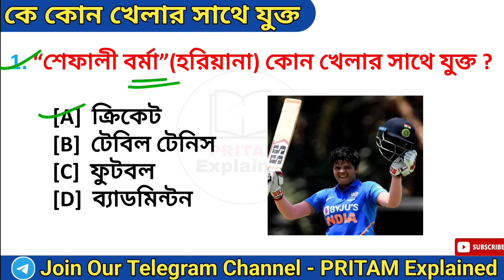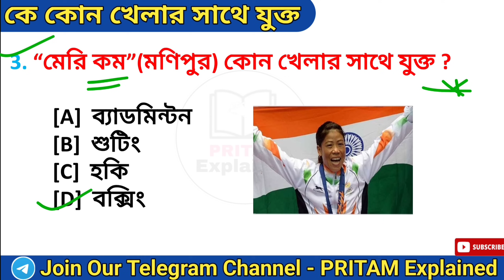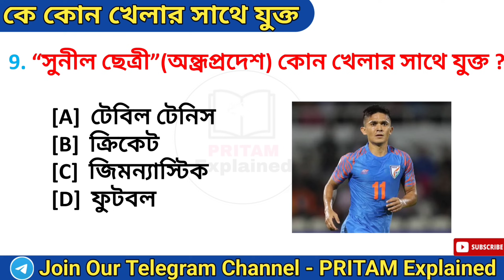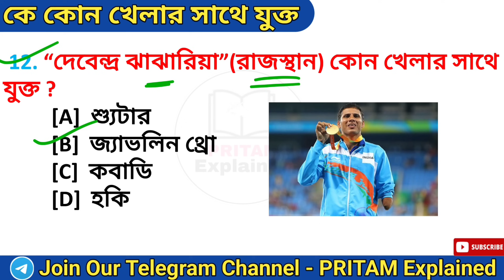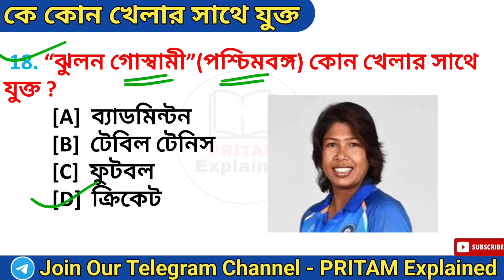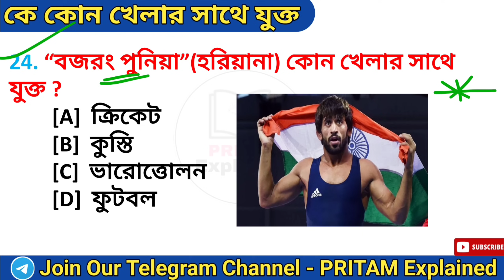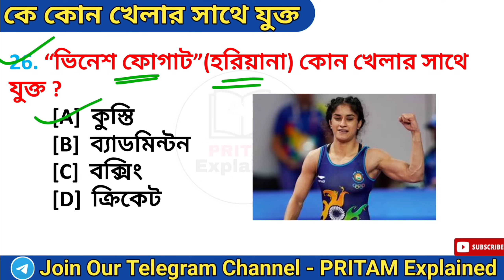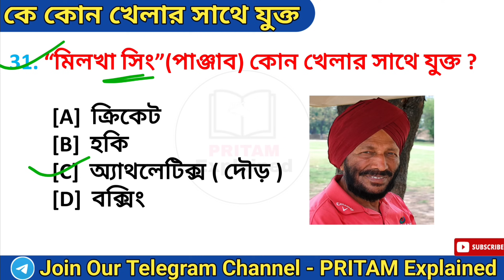কে কোন খেলার সাথে যুক্ত | Famous Sports Personalities | Sports Gk | Sports Current Affairs 2023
About Video  :

এই পর্বে আমরা আলোচনা করেছি কে কোন খেলার সাথে যুক্ত টপিক থেকে গুরুত্বপূর্ণ প্রশ্ন উত্তর নিয়ে। যা সমস্ত কম্পিটিটিভ পরীক্ষার ক্ষেত্রে খুবই গুরুত্বপূর্ণ। পর্বটি শেষ পর্যন্ত ভালো করে দেখো।

Your's Queries :

famous sports personalities gk
famous sports personalities gk in bengali
sports gk
sports current affairs 2023
famous players
famous players of india 2023
famous players and related games
charchit khiladi 2023
charchit khiladi trick
statewise famous players
famous sports personalities 2023
sports player gk
charchit khilaadi 2023

Keep Supporting🙏